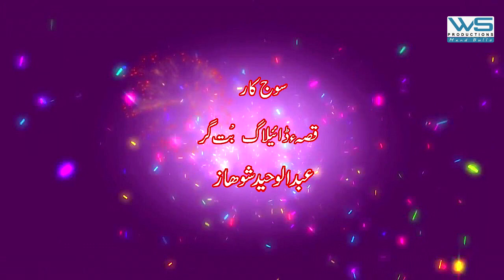Lottery 2021 Govinda part 1🚴 New balochi film 2023 balochifunnyvideo@shohaazentertainment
tariq meer
barkat rahim
jasum ali mandi
mulla fida husean
mand bullo
Abdul waheed shohaaz